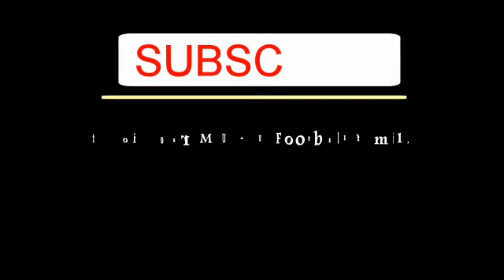🚨JEAN-CLAIR TODIBO DECIDES ON MANCHESTER UNITED MOVE🔴🔴🔴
*Credit to Getty images for the player images